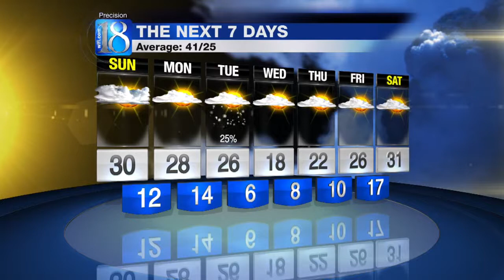Forecast at 6 p.m.